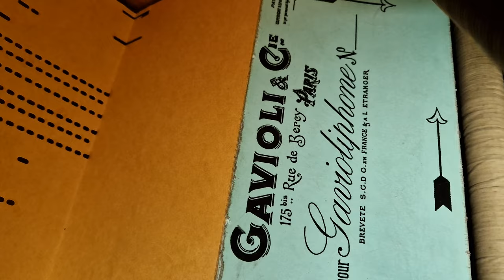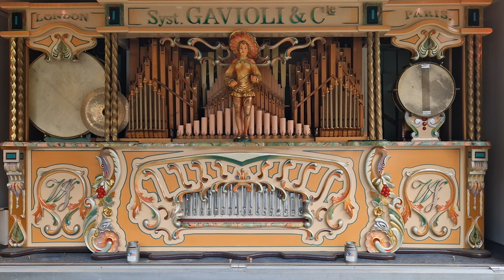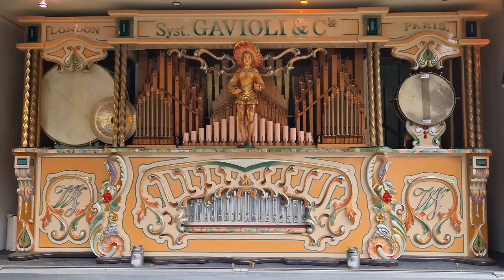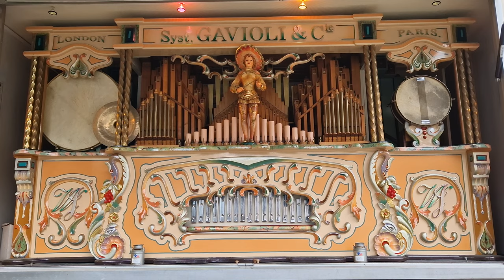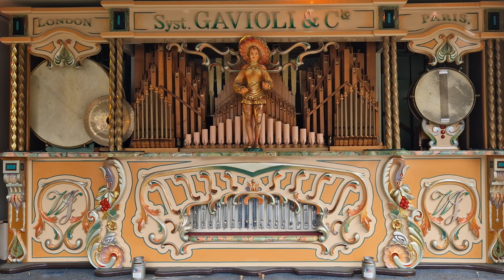"Wintersturme" Concert Waltz (Carl Frei) 89-key Heesbeen Gavioli FAIRGROUND ORGAN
"Wintersturme" by Julius Fucik on this magnificent replica Gavioli.

The organ has 315 pipes emulating instruments from trombones to trumpets, clarinets to piccolos, cellos to violins, and percussion comprising bass drum, snare drum and glockenspiel. Most pipework is from old organs (including Mortier), and the key frame is an original Gavioli example, with the organ playing standard G4 Gavioli scale 89 key perforated card music. The bellows, windchests, case, and facade were all new in 1998, built by Theo Heesbeen and Hands Brink as commissioned by previous owner JH Wolters. It was uniquely built in an extremely compact case to achieve a big sound from a modestly sized display trailer that can be towed with a car instead of an HGV tractor unit. It is hence believed to be the smallest 89 key instrument in the world, but you wouldn't guess that from the amazing full and rich sound it makes!

Now part of the Nick Williams collection, this impressively versitile fair organ is available to hire for your events across England and Wales along side other mechanical instruments big and small... please